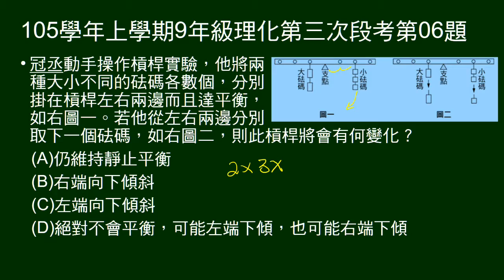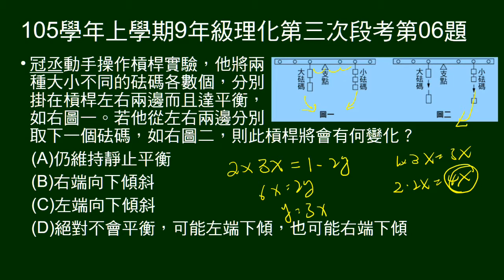105學年上9年級理化三段第06題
一已平衡槓桿，左右放大小、數量不同砝碼。左右各取下一個砝碼，問槓桿的變化。